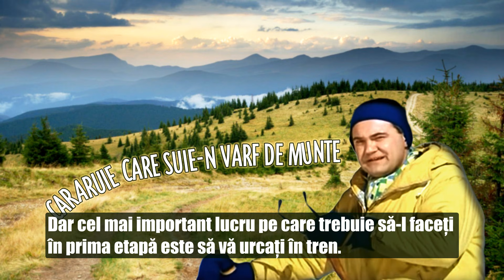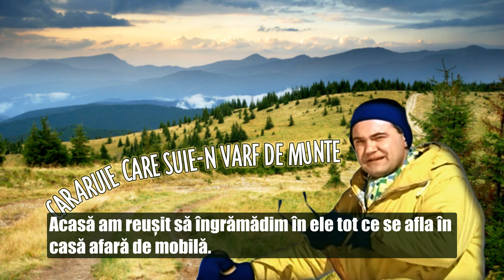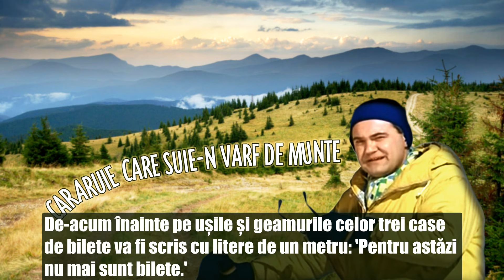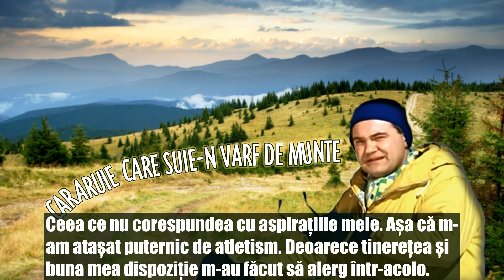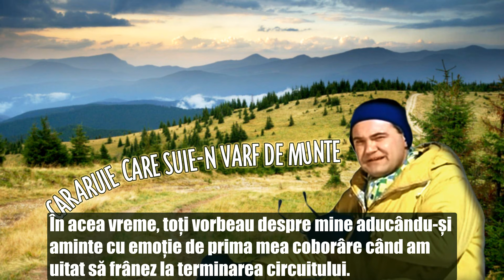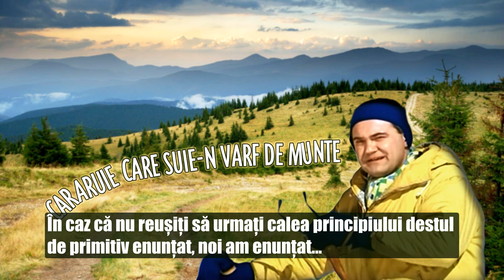CĂRĂRUIE CARE SUIE-N VÂRF DE MUNTE cu Dem Rădulescu 🎭 Teatru Radiofonic Subtitrat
Glume și scenete radiofonice pe tema vacanțelor la munte și la mare interpretate de Dem Rădulescu, Rodica Popescu Bitănescu, Cornel Vulpe, Jeanine Stavarache, Horia Căciulescu, Paula Rădulescu, Radu Zaharescu, Alexandru Arșinel,  Florin Tănase, Mihai Stoenescu.

Lista scenetelor:
00:00 - Introducere
08:54 - Ghidul montan (I)
11:56 - Poet fără bilet
20:12 - Ghidul montan (II)
27:44 - Pisălogul de pe plajă
31:31 - Am pierdut trenul
40:00  - Ghidul montan (III)
43:38 - Peștișorul de aur
54:05 - Un pătimaș al sportului (monolog)
1:03:17 - Scapă de Matilda
1:08:56 - Ghidul montan (IV)

Face parte din seria de emisiuni de divertisment "Ora veselă" realizate de Teatrul Național Radiofonic și difuzate săptămânal de Radio România încă din anul 1929.

Autori: Rodica Tott, Cornel Udrea, Nicolae Mareș, Rodica Ruja Dănilă, Emil Șain, Manole Pavel Dan.

Subtitrare motor de căutare a replicilor din teatru și film românesc.